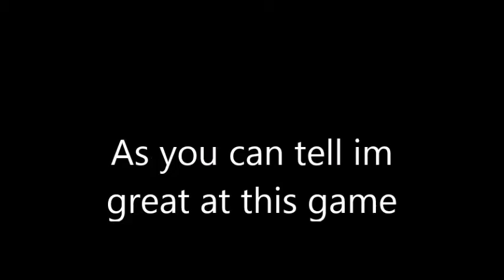BISH WHERE!? |Gunpoint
As you can tell i suck at this game.